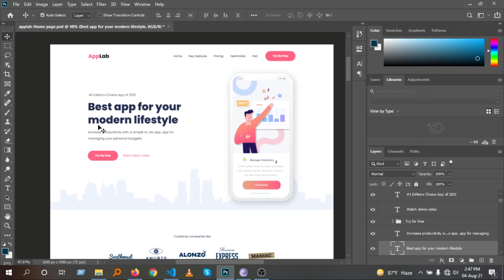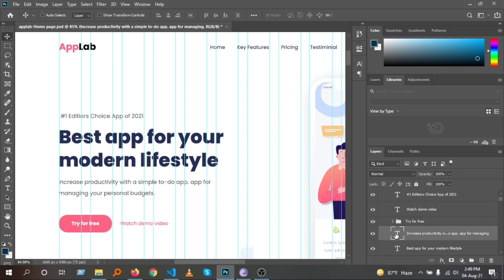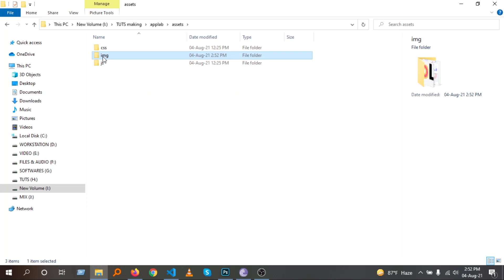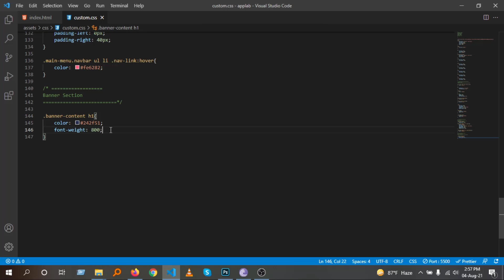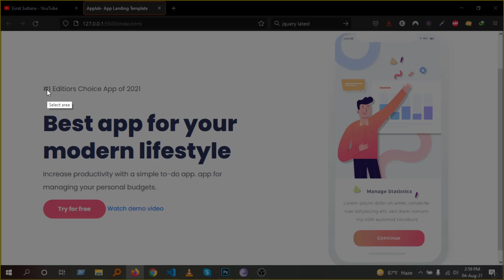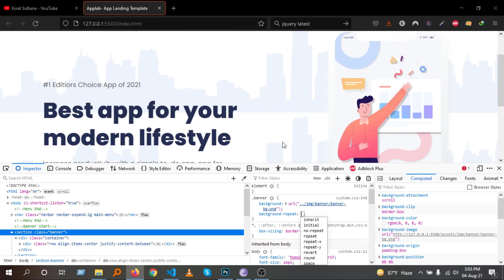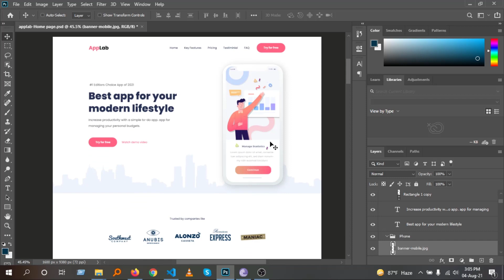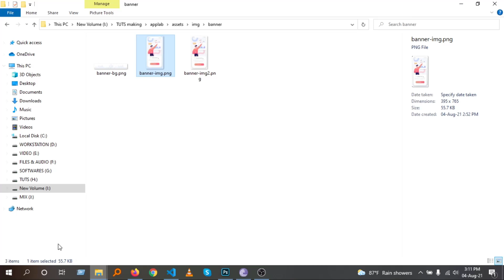Themeforest PSD to HTML | Banner design